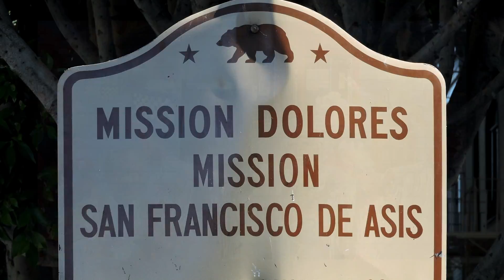Latinx Merchant Showcase 030321 - The Mission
Sit back and enjoy our musical tribute to La Mision! A little taste of this big, beautiful, vibrant San Francisco Neighborhood.